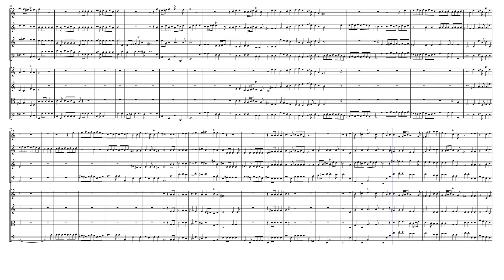"Finale" from "David et Jonathas" (H. 490 Mvt. 50) for Winds & Strings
Marc-Antoine Charpentier (1643 – 1704) was a French Baroque composer during the reign of Louis XIV. One of his most famous works is the main theme from the prelude of his Te Deum, Marche en rondeau. This theme is still used today as a fanfare during television broadcasts of the Eurovision Network and the European Broadcasting Union. He dominated the Baroque musical scene in seventeenth century France because of the quality of his prolific output. He mastered all genres, and his skill in writing sacred vocal music was especially hailed by his contemporaries.

Charpentier was born in or near Paris, the son of a master scribe who had very good connections to influential families in the Parlement of Paris.  Marc-Antoine received a very good education, perhaps with the help of the Jesuits, and registered for law school in Paris when he was eighteen.  He with Drew after one semester. He spent "two or three years" in Rome, probably between 1667 and 1669,  and studied with Giacomo Carissimi. He is also known to have been in contact with poet-musician Charles Coypeau d'Assoucy, who was composing for the French Embassy in Rome. A legend claims that Charpentier initially traveled to Rome to study painting before he was discovered by Carissimi. This story is undocumented and possibly untrue; at any rate, although his 28 volumes of autograph manuscripts reveal considerable skill at tracing the arabesques used by professional scribes, they contain not a single drawing, not even a rudimentary sketch. Regardless, he acquired a solid knowledge of contemporary Italian musical practice and brought it back to France.

He composed secular works, stage music, operas, cantatas, sonatas, symphonies, as well as sacred music, motets (large or small), oratorios, masses, psalms, Magnificats, Litanies. At his death, Charpentier's complete works must have numbered about 800 opus numbers, but today only 28 autograph volumes remain, or more than 500 pieces that he himself took care to classify. This collection, called Blends, is one of the most comprehensive sets of musical autograph manuscripts of all time.

David et Jonathas (David and Jonathan), H. 490, is an opera in five acts and a prologue by the French composer Marc-Antoine Charpentier, first performed at the Collège Louis-le-Grand, Paris, on 28 February 1688. The libretto, by Father François Bretonneau, is based on the Old Testament story of the friendship between David and Jonathan. Although the opera takes the form of a typical French tragédie en musique it has also been referred to as a tragédie biblique because of its Biblical subject matter. David et Jonathas was first performed at a Jesuit college in combination with a spoken drama in Latin, Saul, by Father Étienne Chamillard (1656–1730). Each act of the opera was followed by one act from the play. Charpentier's work was so successful, it was reprised at other Jesuit colleges in 1706, 1715 and 1741.

Although originally composed for Voices, Orchestra & Continuo, I created this Interpretation of the "Finale" from "David et Jonathas" (H. 490 Mvt. 50) for Winds (Flute, Oboe, French Horn & Bassoon) & Strings (2 Violins, Viola & Cello).